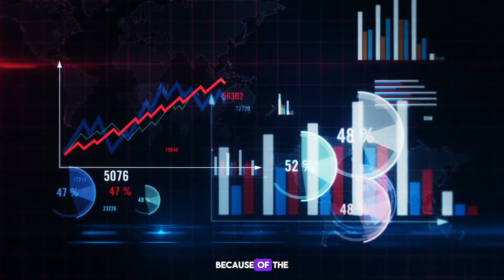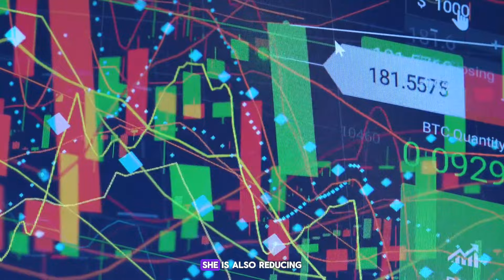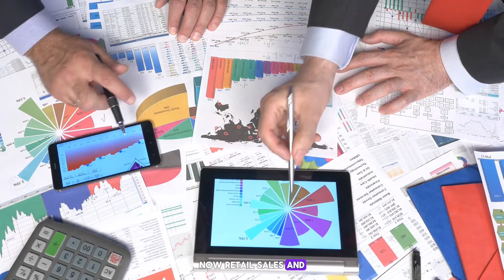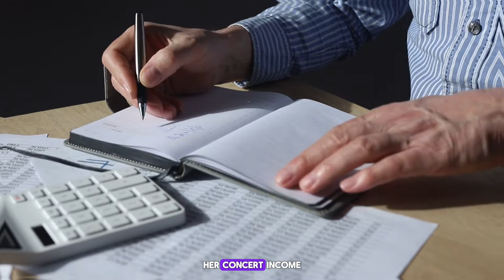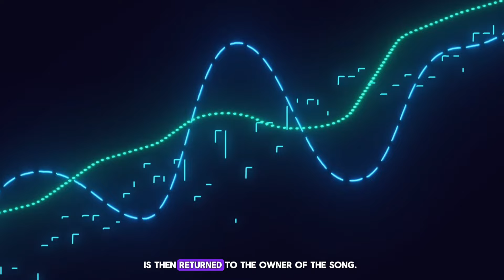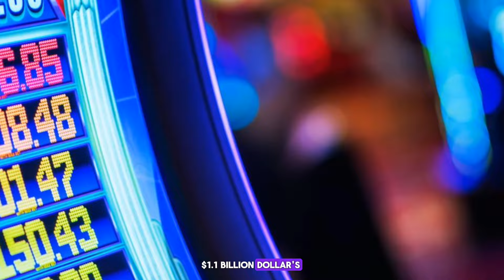Decoding Taylor Swift's Billionaire Journey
Join us on an enthralling expedition as we delve into the remarkable journey of Taylor Swift, a global music icon and a self-made billionaire. In this captivating video, "Decoding Taylor Swift's Billionaire Journey," we unveil the secrets behind her astounding success. From her early days as a budding country singer to her evolution into a worldwide pop phenomenon, we explore every milestone and strategic move that propelled her to billionaire status. Discover how Swift's savvy business acumen, unique branding strategies, and unwavering dedication to her craft have cemented her place in the echelons of music and business. Whether you're a die-hard Swiftie, an aspiring artist, or simply fascinated by success stories, this video offers a deep dive into the tactics and talents that make Taylor Swift a modern-day mogul. Hit play to get inspired by the story of Taylor Swift's rise to fame and fortune, and understand how she became not just a music legend, but a shrewd businesswoman.